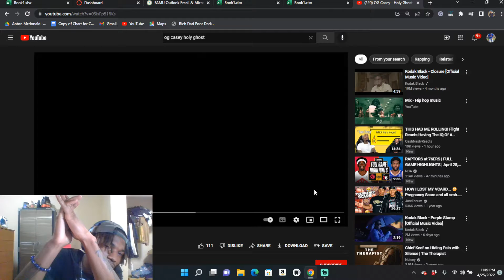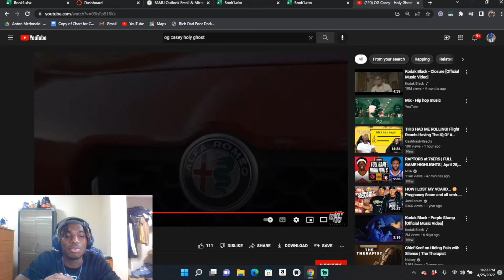Hardest song you never heard OG Casey Holy Ghost Reaction 🔥😮‍💨